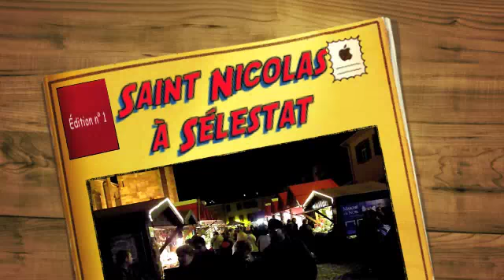Saint Nicolas - Sélestat, Alsace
Tous les ans, le grand Saint Nicolas arrive le 6 décembre pour récompenser les enfants sages. Il est accompagné du Père Fouettard qui, lui, se charge des garnements!
Every year Saint Nicolas arrives on Dec 6. Here in Selestat, Alsace.